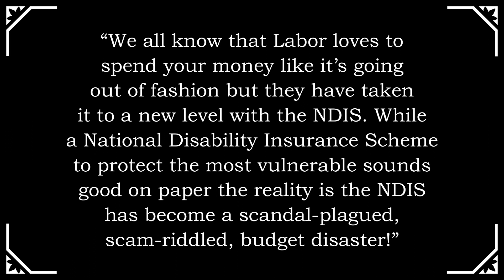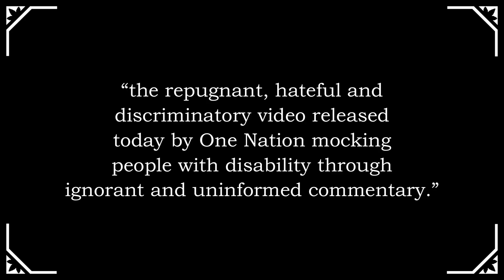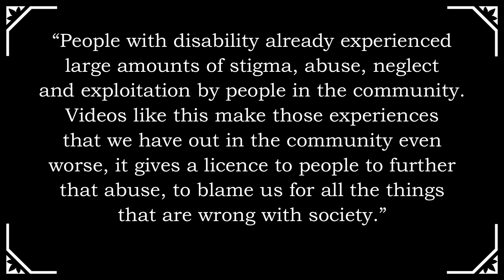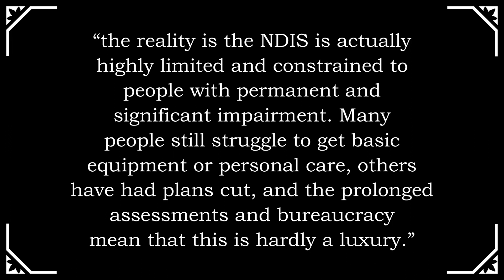The Ableism of Pauline Hanson - The Disgusting NDIS Video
Pauline Hanson has some controversial views, but the video she shared about the NDIS last year shows attitudes towards disability and disabled people that are completely disgusting and disrespectful, and unacceptable for someone who is trying to have any kind of power and control in our country.

Portraying people on the NDIS as greedy scammers who lie and trick their way onto the scheme just to live extravagant lives full of luxury is not only painfully inaccurate, it's also harmful, because it plays on people's pre-existing assumptions of people with disabilities taking advantage of the system at the expense of honest taxpayers.

Pauline Hanson's own One Nation party created this misleading video, and then she herself shared it on her own social media profiles. This is unacceptable.